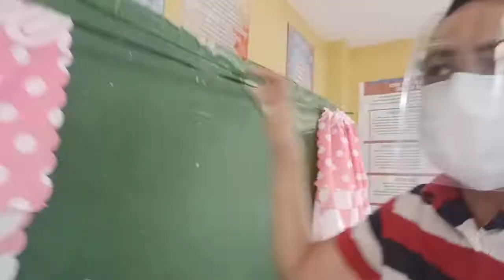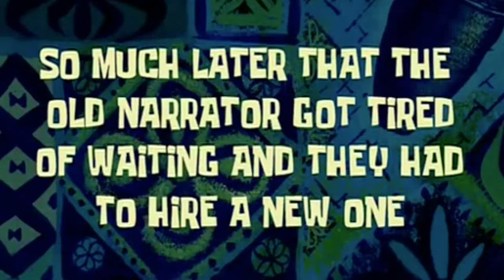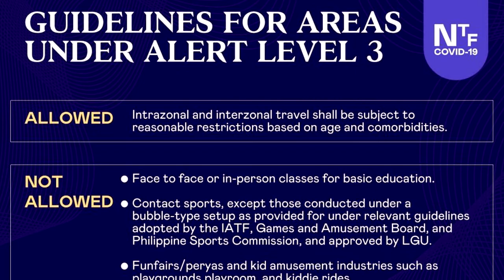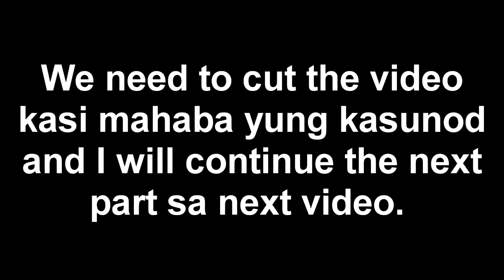Alert Level 3 Face to Face Classes - Teacher Lex Stories Ep. 1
Almost raw footage of my first attempt in making the "Teacher Lex Diary" series. Trying to make this as authentic as possible. I hope you will enjoy the video and learn something from it.